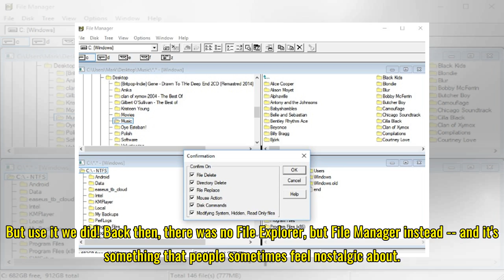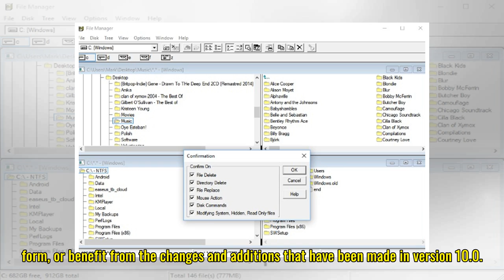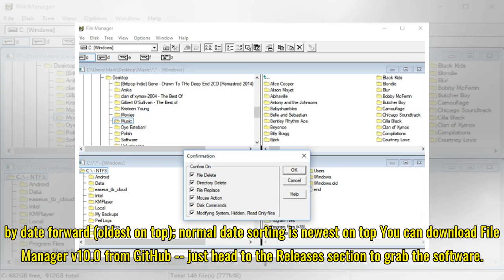File Manager for Windows 10 is now available as Microsoft open sources winfile code